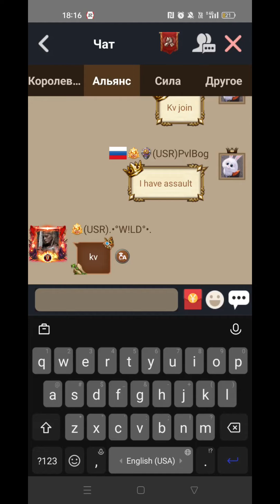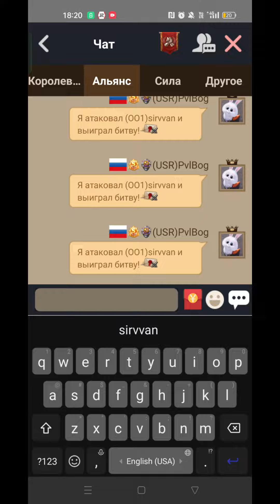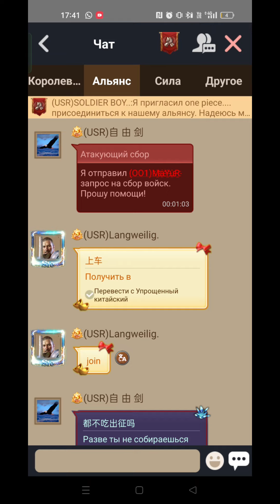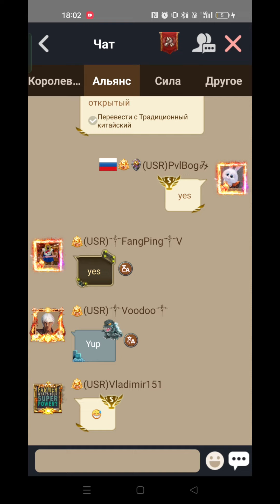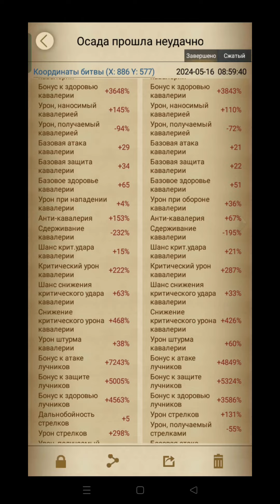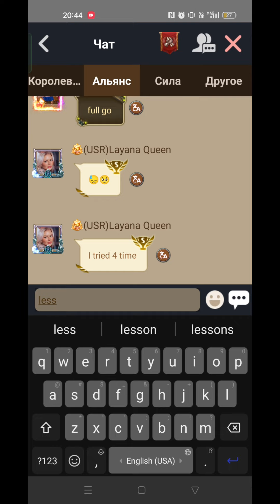rallies part 1 Clash of Kings 1111